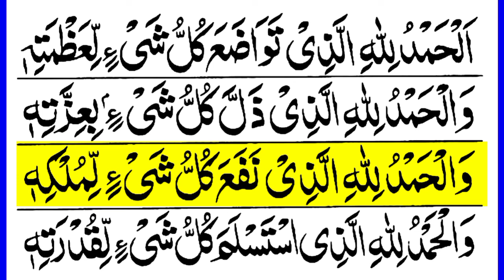Rahmaton Ka Khazana | Dua e Nabvi ( S.A.W ) Most Powerful Amal | 3 Times | Rahmat Hasil karne ki Dua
Rahmaton Ka Khazana | Dua e Nabvi ( S.A.W ) Most Powerful kalmat | 3 Times | Wazifa Hajat Sawab